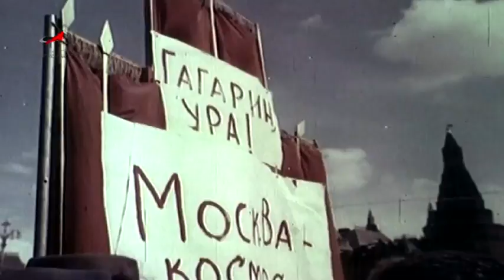Human Spaceflight: The Kennedy Legacy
On May 25, 1961, just weeks after the first American astronaut flew, President John F. Kennedy put NASA on a bold path, challenging the nation to do what was then impossible -- send a man to the moon by decade's end.